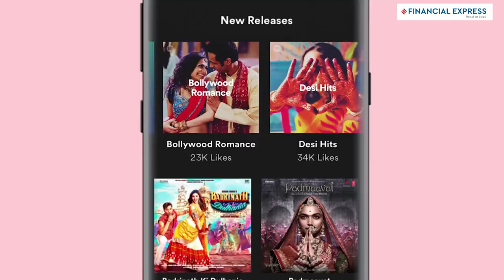The Minds Behind EP 2: Leo Burnett India | Publicis Groupe | TMB Ep 2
The series looks at the team behind driving growth in a company besides how strategies have evolved with time. The second episode features the minds behind Leo Burnett India - one of the creative hubs of the Publicis Groupe in India.